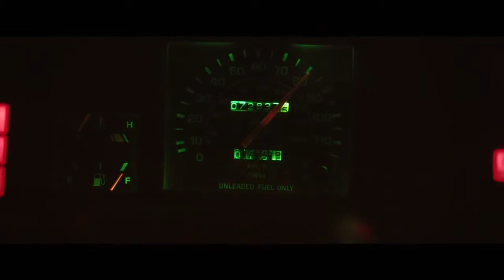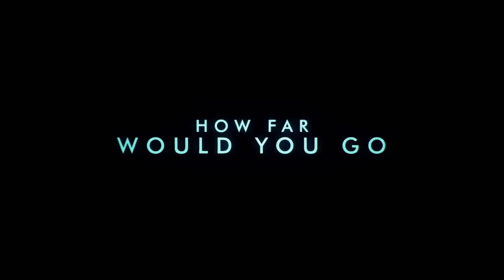Nightcrawler Trailer (2014)